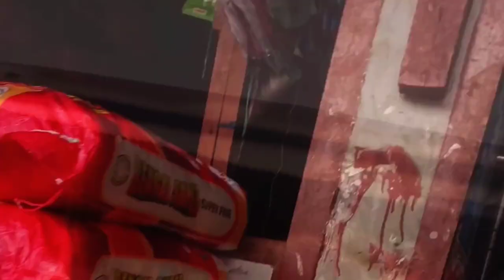Williamnagar market shopping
Williamnagar bajal ,,
wow 😳